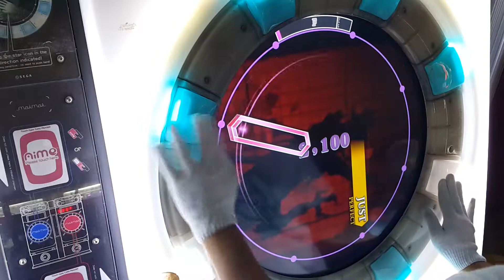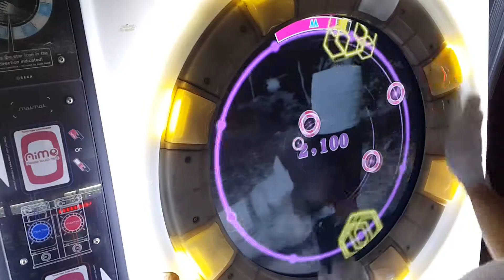[直撮りMaimai] 源平大戦絵巻テーマソング (MASTER/10+) 理論値 ALL PERFECT+ *60fps*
源平大戦絵巻テーマソング / Samurai Bloodshow